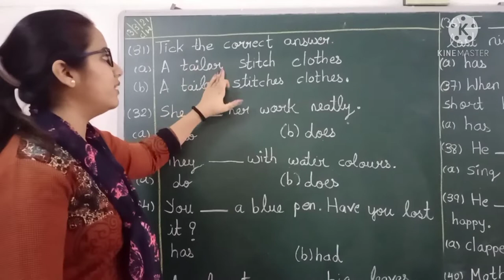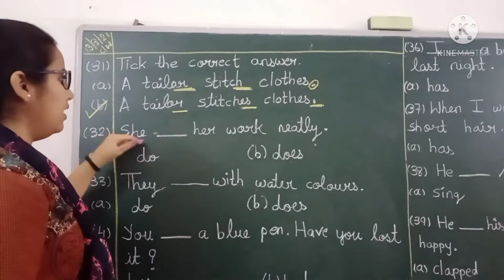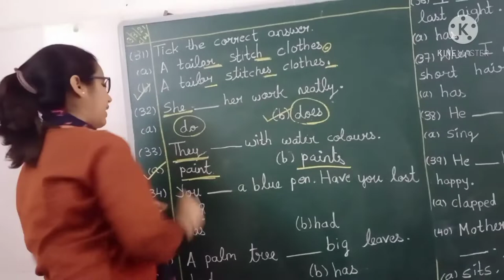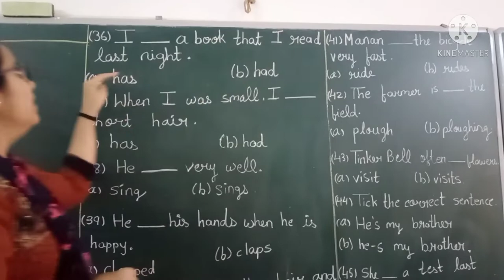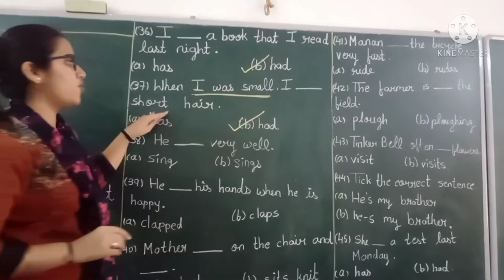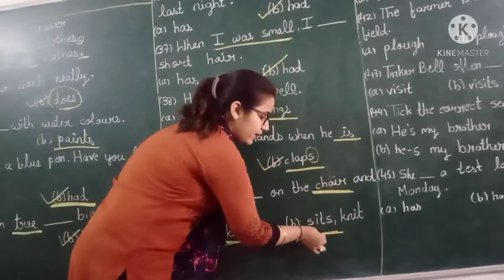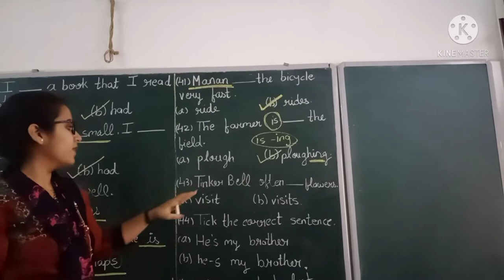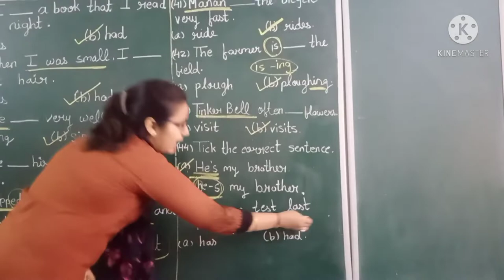std 2nd grammar Fa-4 Revision (31 to 45)